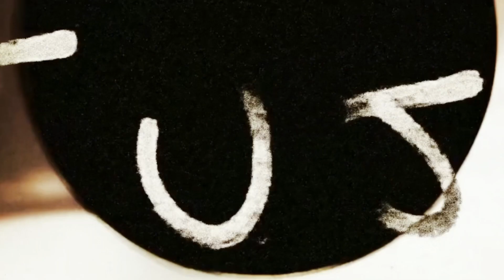WE ARE STILL DOGWOOD! BUT WITH FRIENDS (EPISODE 2)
9/12 AT THE INNERSPACE AT UNDERGROUND ATL
SHOUT SPIDERHOUSE, INDY GRAB & ELEFANT
PLEASE GO CHECK THEM OUT AND STREAM OUR NEW SINGLE ALISON